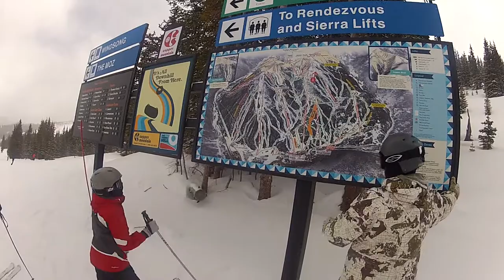Checking the Ski Trail Map at Copper Mountain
A Group of Local Colorado guys borrow our GoPro Hero HD Camera and hit the Slopes of Copper Mountain for a day of Snowboarding!